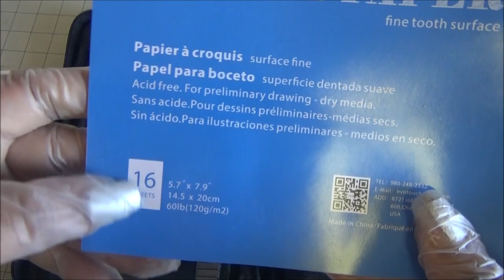Magicfly Charcoal Drawing Set Review and Drawing - Magicfly Charcoal Drawing Set 41 Pieces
Charcoal Drawing Set 41 Pcs

Magicfly Graphite Dessin et croquis Pencil Art Kit

Magicfly Charcoal Drawing Set 41 Pcs

Magicfly grafite disegno e schizzi a matita Art complete Artist kit

Magicfly Carbón Lápices Set 41 Pcs

MANDAME TUS CARTITAS A:
LauraTrev1
2000 S. 10st.
U.S.A